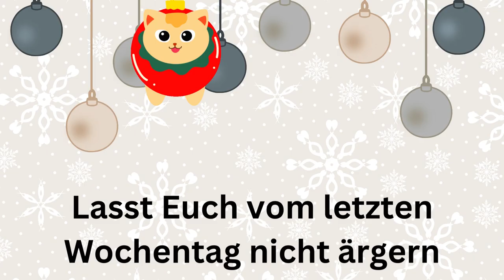Guten Morgen - Freitag- AdventGrußvideo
Guten Morgen Freitag hab eine schönes 4. Adventswochende